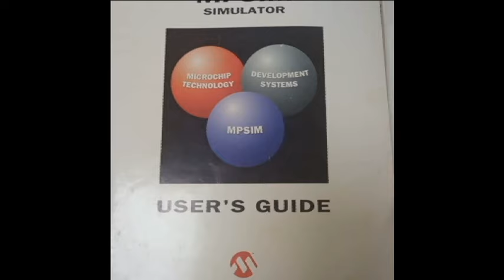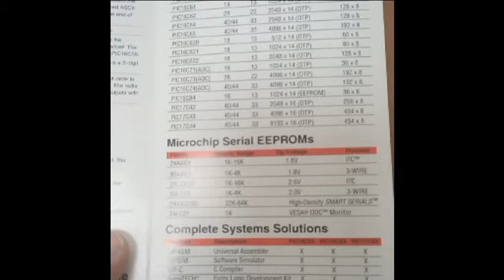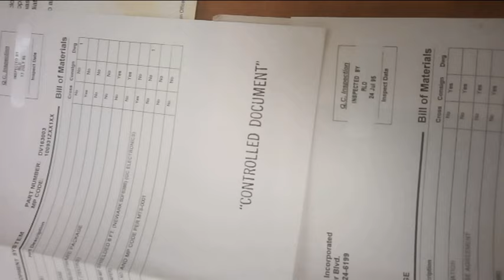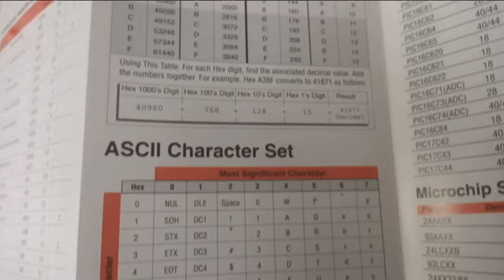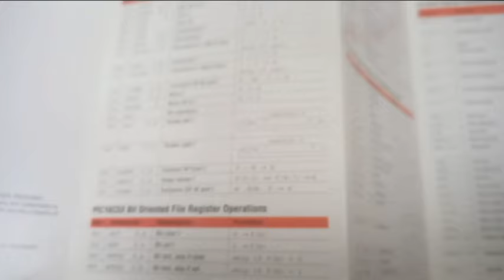Древний программатор от Microchip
Development programmer Picstart 16B1 1995г.